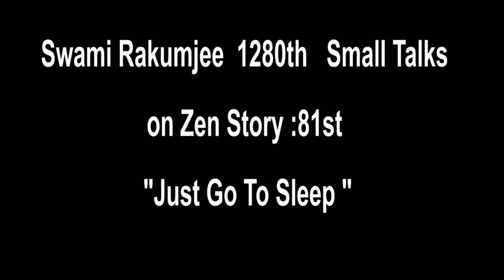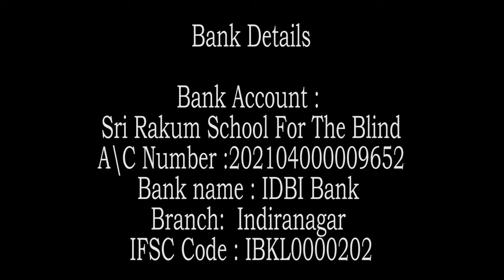Zen story :81st "Just Go To Sleep" by Swami Rakumjee |TEMPLE REBUILT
Swami Rakumjee 1280th  SD Zen story : 81 / "Just Go To Sleep"